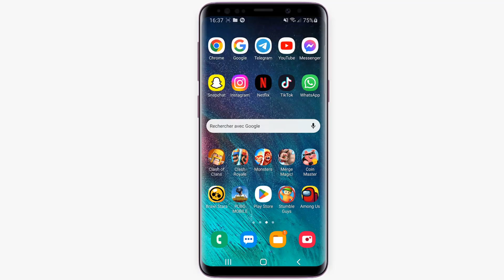Comment avoir des jeton Stumble Guys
Dans ce Tuto facile et rapide on va vous expliquer par étapes comment avoir des jeton Stumble Guys

Dans ce Tuto, vous allez apprendre comment obtenir des gemmes et des jetons s sur Stumble Guys, le jeu que nous connaissons et aimons tout. En d'autres termes, vous allez pouvoir gagner la monnaie principale du jeu et ainsi débloquer les objets de votre choix. Par exemple, les skins épiques, les skins légendaires et les timbres spéciaux font partie de ces objets. Grâce à quelques méthodes simples, vous pouvez débloquer ces skins bonus sans dépenser d'argent. Alors comment avoir jetons Stumble Guys ?

Voulez-vous que je vous montre comment avoir des jetons Stumble ement

Comment gagner des jetons Stumble Guys
Découvrez comment obtenir des jetons Stumble Guys en quelques étapes faciles. Il est simple de gagner des gemmes ement avec l'aide de ce guide et sans dépenser d'argent pour les acheter. voici comment faire

Comment obtenir des gemmes es dans Stumble Guys
Ces instructions vous expliquent comment avoir des jeton Stumble Guys  pas à pas
ASTUCE 1
1- Ouvrez 'Stumble Guys'
2- Touchez 'BOUTIQUE'
3- Récupérez les récompenses es
4- Vous avez 31% de chance d'obtenir des jetons Stumble
ASTUCE 2
1- Touchez 'GEMMES'
2- Achetez le pack des jetons que vous souhaitez

Alors savez vous comment obtenir des jetons Stumble Guys , C'est tellement facile que vous l'avez imaginé. N'est-ce pas ?

J'espère que ce Tuto était très utile pour vous et que vous avez appris Comment avoir plein de gemmes Stumble Guys

Si vous avez des questions sur le sujet 'comment avoir des jeton Stumble Guys ', n'hésitez pas à les poster sur les Commentaires

N'hésitez pas à partager cette vidéo avec vos proches et vos amis pour leur expliquer comment avoir beaucoup de gemmes sur Stumble Guys

Tuto : comment avoir des jeton Stumble Guys

Catégorie : comment avoir des jetons Stumble ement

Voir aussi :